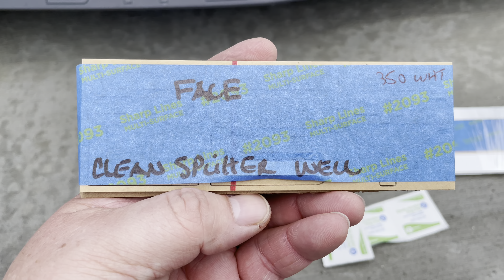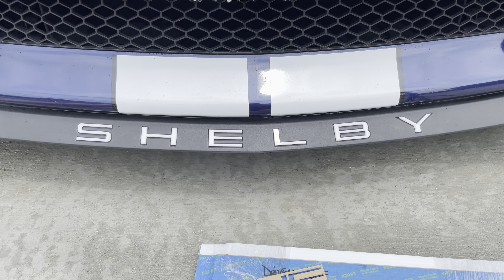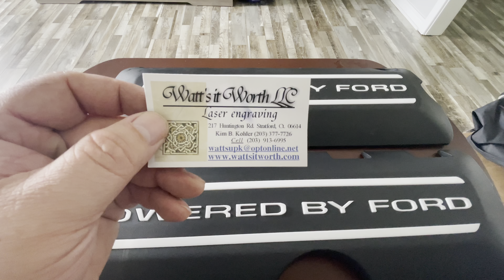MUST HAVE!!!! Mods GT350 Mustang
Got these amazing new mods, simple but effective and look great. They were really simple to install. Here’s a DYI video to help you if you decide to order some.

I’ve copied his Facebook profile if you’re interested… Just inbox him and he will give you all the details and prices